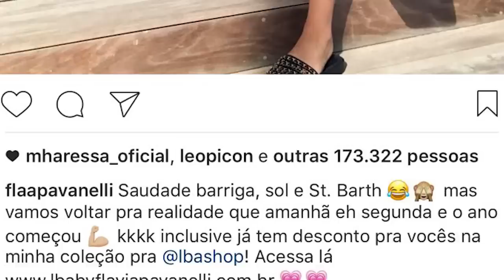A FLAVIA PAVANELLI ME LEVOU PRO QUARTO?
• FICHA TÉCNICA
Montagem: Luis Bruno